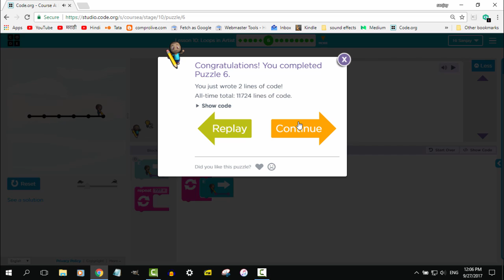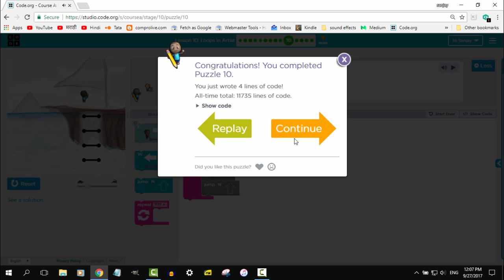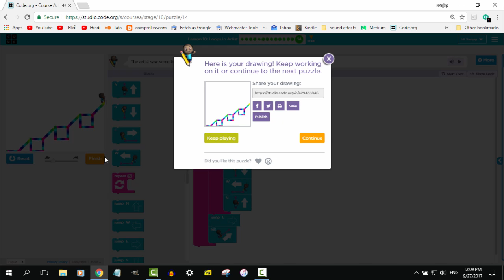Code Studio in Marathi - Course A Lesson10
या व्हिडीओ मध्ये आपण Code.org वेबसाईट वरील Code Studio च्या Course a - Lesson 10 ची माहिती घेऊ